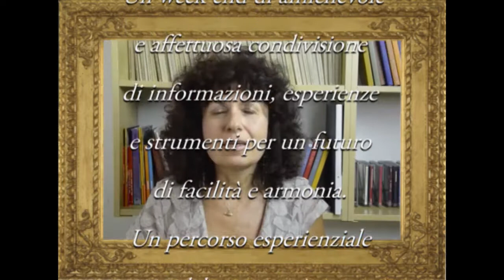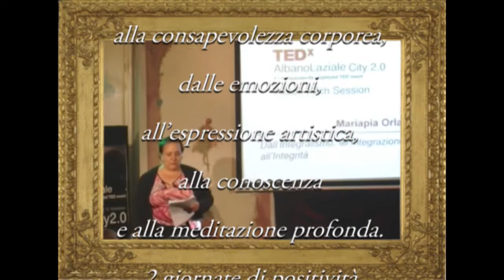RomAmoR 2015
Spot del Festival delle Buone Soluzioni Roma 7 e 8 marzo 2015 Palazzo Ferrajoli  organizzato dall'Assocviazione Faciviltà, ringraziamo la Presidente Isabella Pilenga e l'Associazione Show and Art di Alex Cavalcanti per la realizzazione di questo video ... un Grazie speciale al M° Arnaldo Cavalcanti per aver donato la sua musica per la realizzazione del video RomAmoR